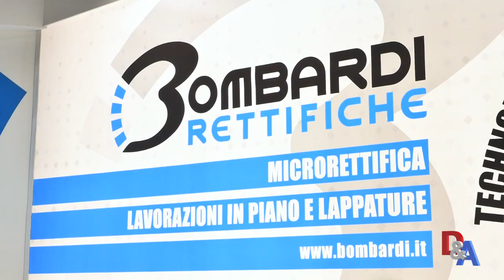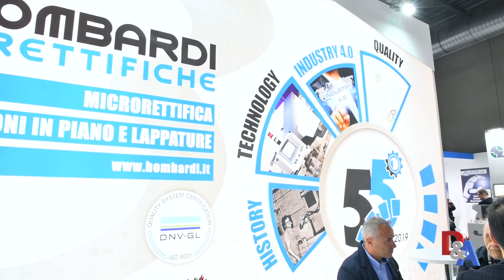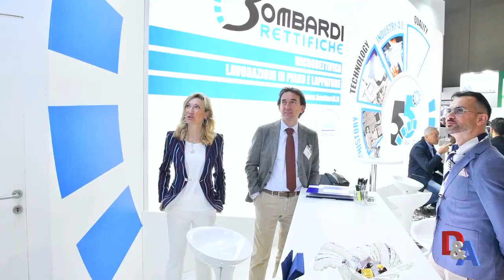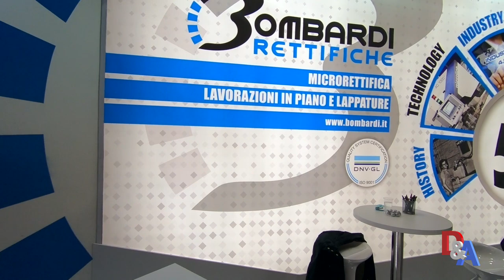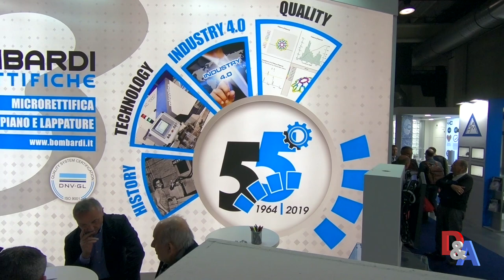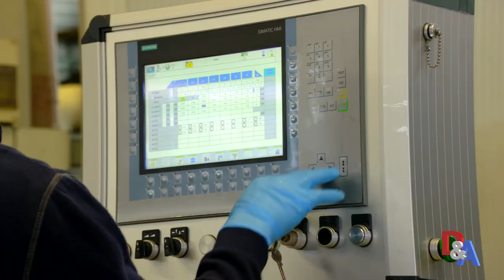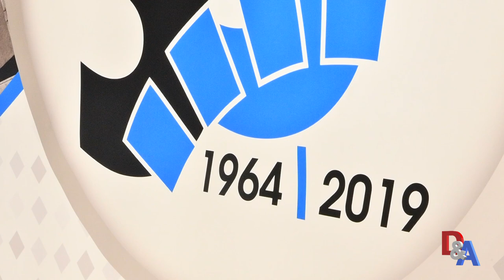Dare&Avere Speciale MecSPE 2019 Intervista a Claudio Bombardi General Manager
Presentazione Impianto Automatizzato  composto da Microrettifica (Industria 4.0) , Spazzolatrice ed Impianto di Lavaggio ad Ultrasuoni per la per la Rettifica dei Piani  di materiale  sintetizzato per il settore  Automotive